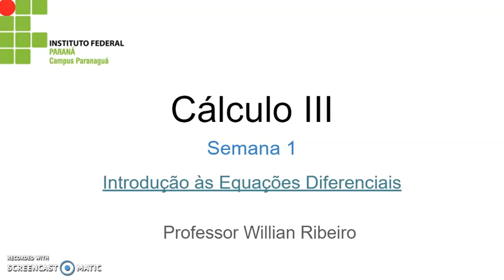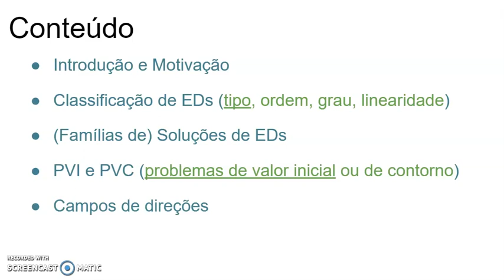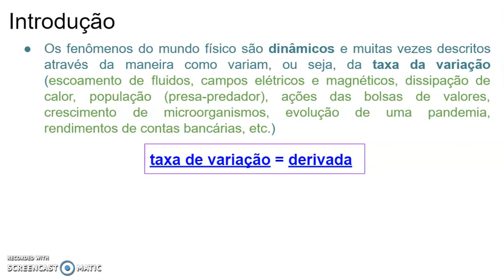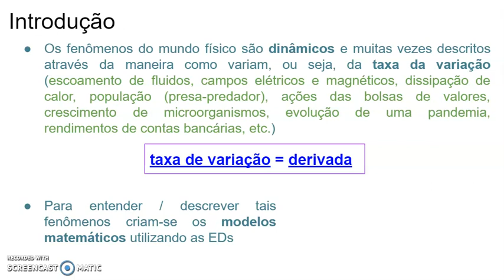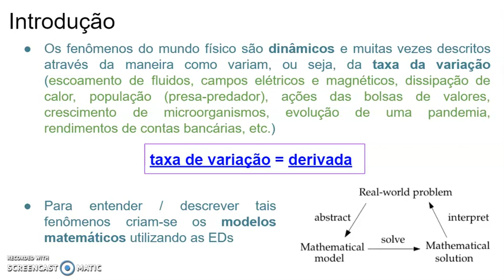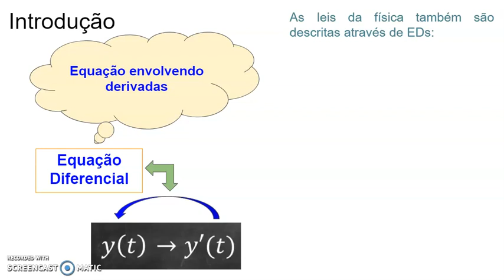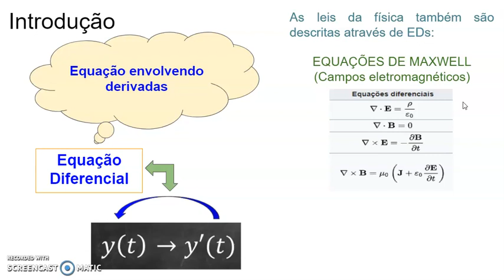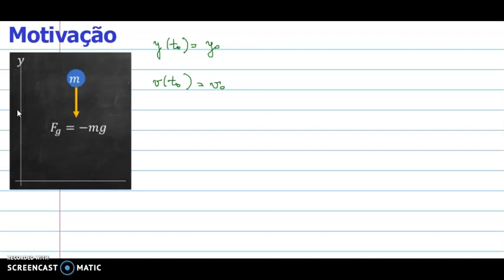Cálculo III - Introdução às Equações Diferenciais - Prof. Willian Ribeiro - IFPR Paranaguá - Parte 1